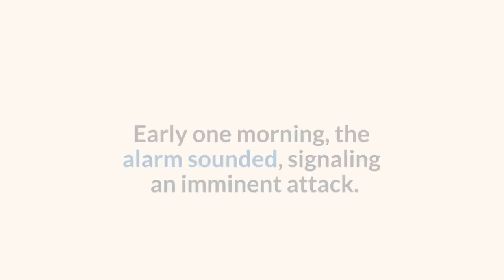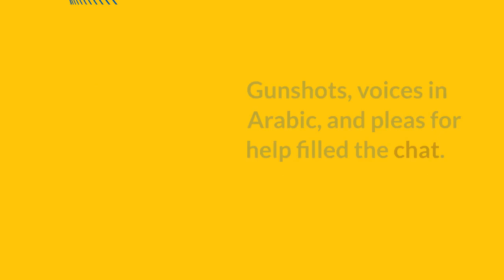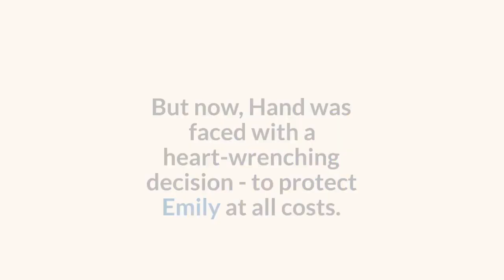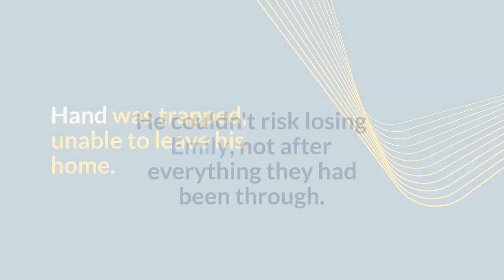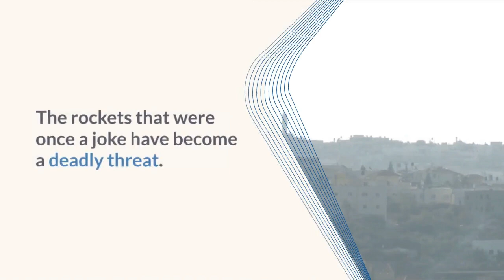In Israel, 'the place where you want your kids to grow up' has suddenly turned into the front line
Be'eri, a beautiful Israeli kibbutz near the Gaza Strip, was once considered an idyllic place to raise children.
The fields were green, the sunsets were breathtaking.
But now, it has become the front line of conflict.
Hamas rockets rain down on the community, leaving devastation in their wake.
Lotan Pinyan, a resident, recalls how they used to joke about the rockets being the only downside to their paradise.
But now, it's no laughing matter.
Early one morning, the alarm sounded, signaling an imminent attack.
The Pinyan family and their neighbors were thrust into a nightmare they never imagined.
As the sirens blared, the Pinyans and their community were awakened to the sound of terror.
The usual "tat - tat - tat" of bombings was replaced by an unrelenting barrage of rockets.
Panic spread as messages flooded their WhatsApp group, detailing the presence of terrorists in the kibbutz.
Gunshots, voices in Arabic, and pleas for help filled the chat.
Mati Weiss, Michal Pinyan's father, sent a chilling message: "Dad was shot and they are throwing grenades.
They blew up the safe room."
The family's worst fears were confirmed.
The terrorists had infiltrated their homes.
Tom Hand, another resident of Be'eri, was consumed by fear for his eight-year-old daughter, Emily.
As the messages poured in about terrorists breaking into their neighbors' houses, he couldn't help but think of his little girl.
Hand had come to Be'eri as a volunteer and never left.
He and Emily were a tight-knit duo, supporting each other after the loss of Emily's mother.
The kibbutz was their home, a place where they shared meals and everything else with their community.
But now, Hand was faced with a heart-wrenching decision - to protect Emily at all costs.
The once peaceful kibbutz was now overrun by heavily armed militants.
Hand couldn't reach Emily or her friend's house where she was staying.
He knew he had to act quickly to save his daughter.
The shots had already been fired, and the kibbutz was under siege.
Hand was trapped, unable to leave his home.
He couldn't risk losing Emily, not after everything they had been through.
The innocence of Be'eri had been shattered, leaving its residents in shock and mourning the loss of loved ones.
Be'eri, once a place of beauty and tranquility, has become a symbol of the ongoing conflict in Israel.
The community, known for its liberal values and compassion for Gazans, now faces the harsh reality of living on the front line.
The rockets that were once a joke have become a deadly threat.
The people of Be'eri will never forget the day their paradise turned into a nightmare.